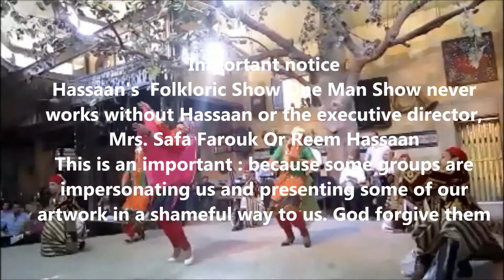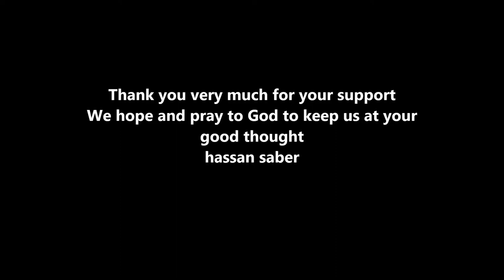on man show : in One of the Bedouin dance styles in Egypt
He is the one who sings, acts, writes lyrics, composes music, choreographer, fashion designer and performs all his works himself with the participation of his group in the performance
This group is the only one in all the countries of the Middle East
It's our  group One Man Show , Hassaan saber
 in One of the Bedouin dance styles in Egypt
Important notice
Hassaan's  Folkloric Show One Man Show never works without Hassaan or the executive director, Mrs. Safa Farouk Or Reem Hassaan
This is an important : because some groups are impersonating us and presenting some of our artwork in a shameful way to us. God forgive them